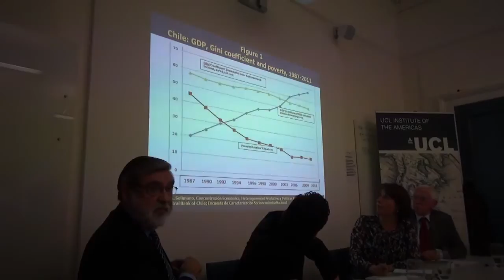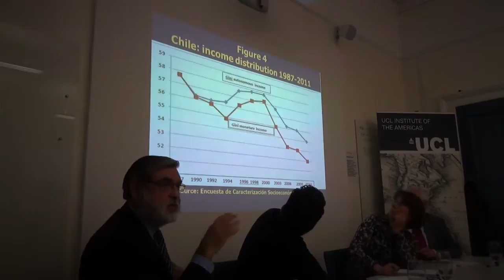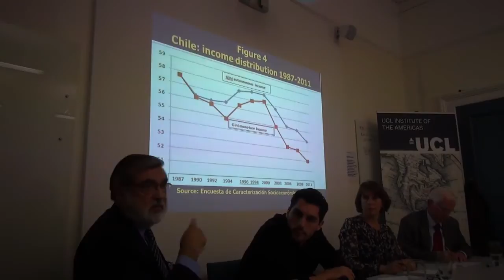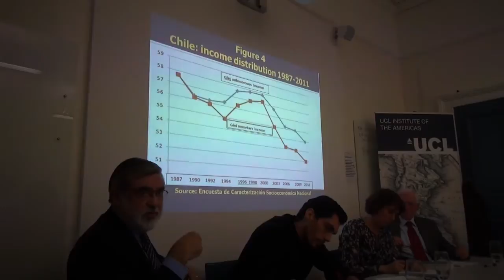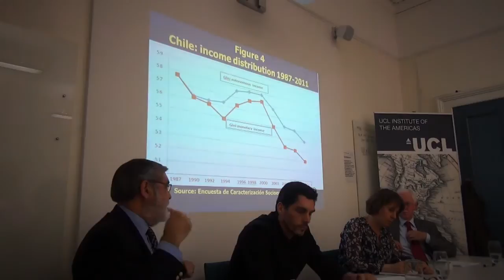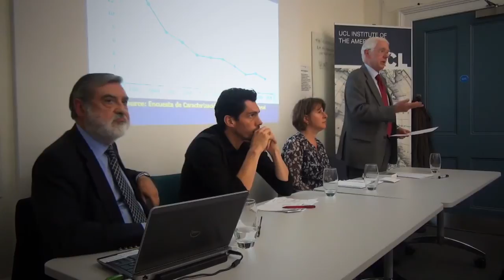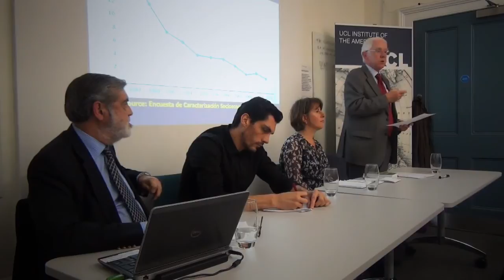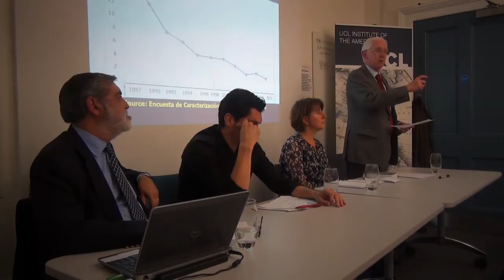Workshop: '40 Years On Reflecting on the Chilean Coup'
September 11th 2013 marks the 40th anniversary of the Chilean coup -- 'the other 9/11'. With the knowledge we have today of the Chilean path to development, its role in the global economy and the return to more democratic forms of government in the 1990s, this workshop reconsiders the events of 1973 and their consequences for the Chilean economy and society.

Speakers:

Alan Angell (University of Oxford) 'The international repercussions of the Chilean coup': The Chilean coup of 1973 was condemned on an unprecedented scale by the international community. It was seen as an attack on democracy, on socialism and on human rights. Yet the coup led the European left to consider its own policies and ideology. The international reaction to the coup also had an impact on internal politics in Chile. Exile was used by the regime on a massive scale but exiles regrouped abroad and became important centres of resistance to the regime.

Carlos Fortin (IDS) 'Unfinished business: Inequality and economic concentration':After the restoration of democracy in 1990, Chile experienced 20 years of remarkable economic growth --albeit with fluctuations-- under social democratic governments committed to redressing the social and economic inequities bequeathed by the military dictatorship. Yet, and despite significant progress in the reduction of poverty, Chile is today one of the most unequal countries in the world. The paper attempts to explain this paradox by reference, on the one hand,  to ideological contradictions within the social democratic coalition on the issue of equality, which effectively led to the prevalence of  the liberal view associated with the concept of equality of opportunities; and, on the other, to structural determinants which were not tackled vigorously enough by the successive governments, in particular the high degree of concentration of wealth and market power and the heterogeneity of the productive structure. The paper concludes with a reference to the political implications of inequality and economic concentration and with a discussion of policy alternatives to address these issues in the forthcoming period.

Victor Figueroa Clark (LSE) 'The revolutionary ideas of Salvador Allende and their relevance for the Chilean left today': This paper will examine the relevance of Allende's political practice, his approach to electoral politics, and his political ideas in reference to the upcoming elections in Chile in November. Allende was an elected politician for 35 years in both houses of Congress and as President. He was also a Marxist with a rather unique perspective on the method of achieving power, and the purpose of that power. The Chilean opposition today are campaigning for many of the same things that Allende fought for over many years, democratisation, control of natural resources, political reform, healthcare, education and a definition of Chile's place in the world. In many cases they still reference Salvador Allende in their demands. Although there have been many changes to the political landscape since the Popular Unity, many of the underlying questions remain the same. Allende's political ideas and practice have a contribution to make to the debate over elections, power and reforms in Chile today.

Chair: Jasmine Gideon (Birkbeck College, University of London)